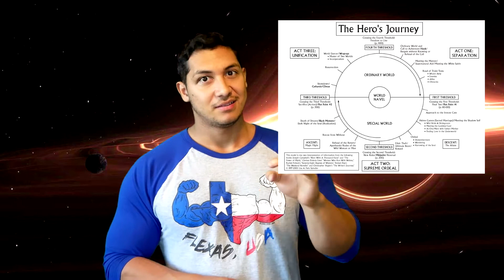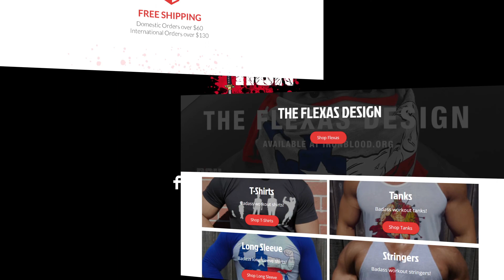Spiritual Health : Joseph Campbell and Mythology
Things are getting weird huh? Who knew how powerful stories could be. If you want to read the craziest stories check out those of Hinduism and Buddhism. Don't worry we will get back to training stuff soon. You gotta get yo mind right too brah-man.

►Personal INSTAGRAM @fuknjuicy